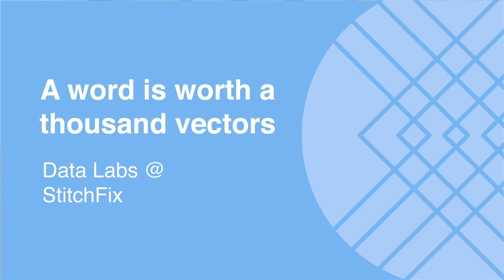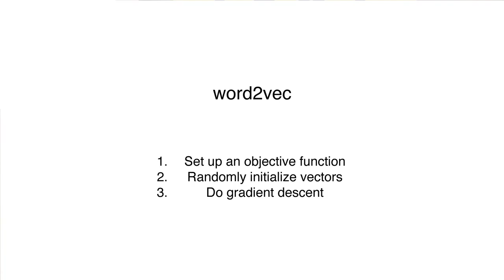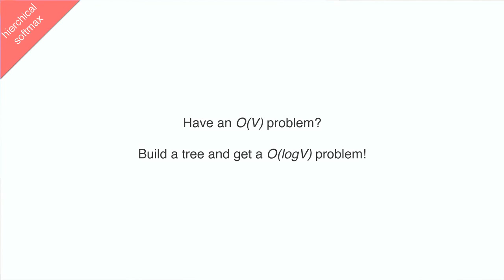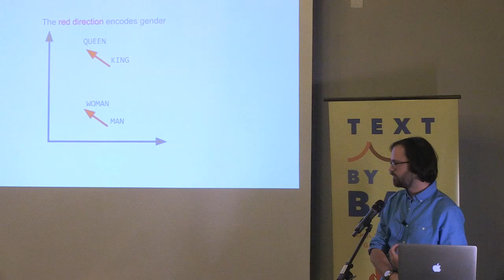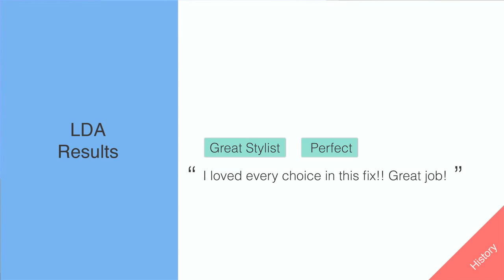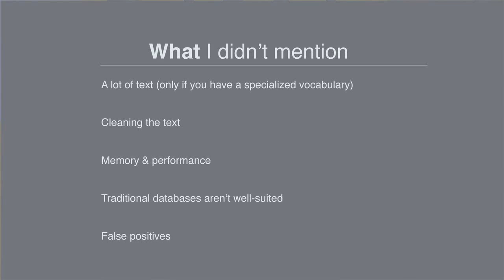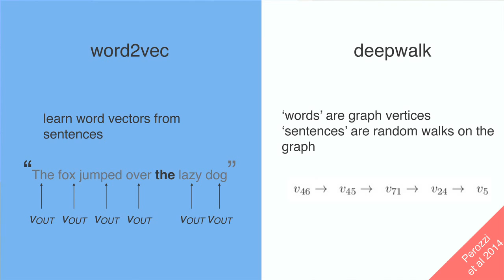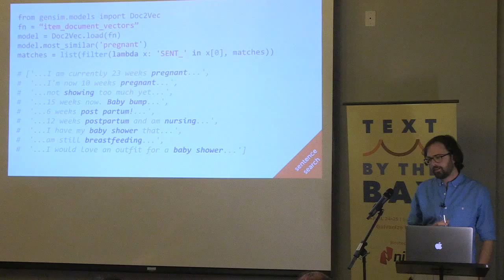Text By the Bay 2015: Chris Moody, A Word is Worth a Thousand Vectors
Standard natural language processing (NLP) is a messy and difficult affair. It requires teaching a computer about English-specific word ambiguities as well as the hierarchical, sparse nature of words in sentences. At Stitch Fix, word vectors help computers learn from the raw text in customer notes. Our systems need to identify a medical professional when she writes that she 'used to wear scrubs to work', and distill 'taking a trip' into a Fix for vacation clothing. Applied appropriately, word vectors are dramatically more meaningful and more flexible than current techniques and let computers peer into text in a fundamentally new way. I'll speak about word2vec, related techniques, and try to convince you that word vectors give us a simple and flexible platform for understanding text.

Chris loves high performance computing, high dimensions & high fashion. He loves learning the beautiful symmetries between physics, data, and analytics. Hails from Spain & South Carolina. Went to Caltech, did astrostats & supercomputing, and now Data Labs at Stitch Fix. Currently enjoying coding up word2vec, Gaussian Processes, and t-SNE.